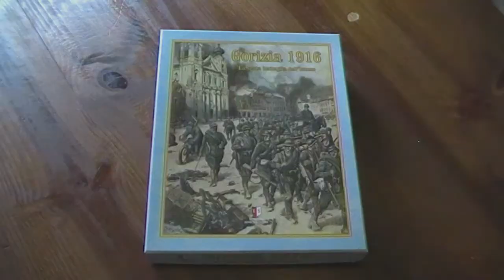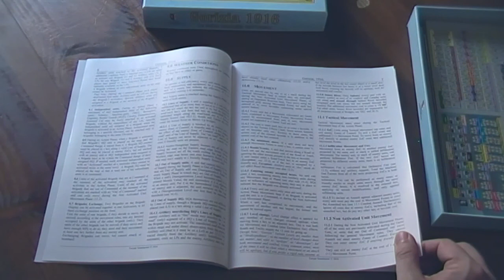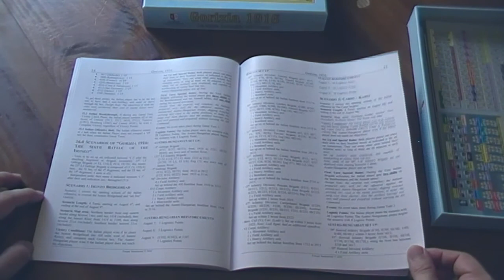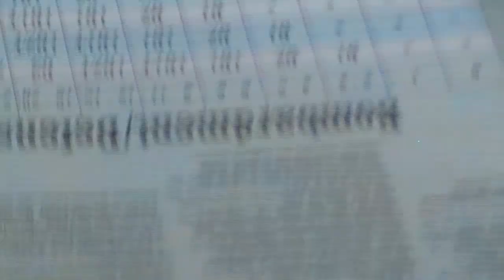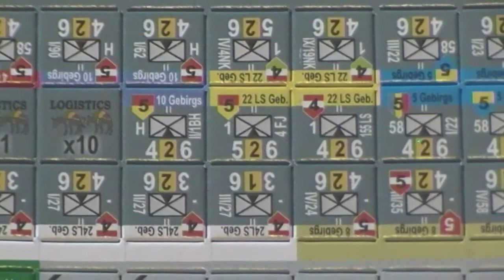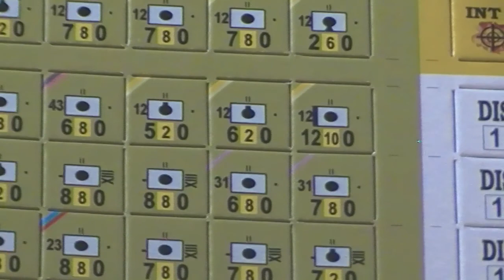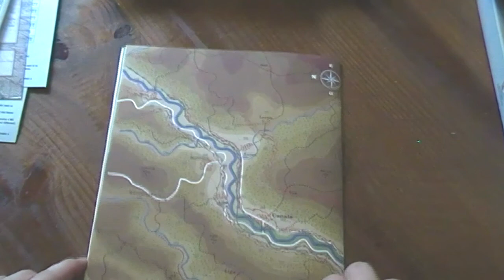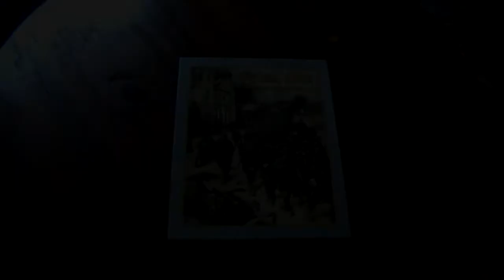Gorizia 1916 [Europa Simulazioni]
Repaso de los componentes del juego comentando las novedades tanto del reglamento como del aspecto gráfico de las fichas y mapa.